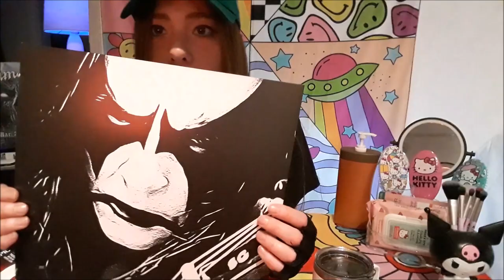🍄 Corpse Paint: Immortal (Demonaz) Makeup (Cottage Core)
🍓Keep your makeup looking as sweet as ever🍓
🖤 Harald Nævdal, known by his stage name Demonaz Doom Occulta, or simply Demonaz, is a Norwegian musician best known as the founding guitarist and chief lyricist for the black metal band Immortal